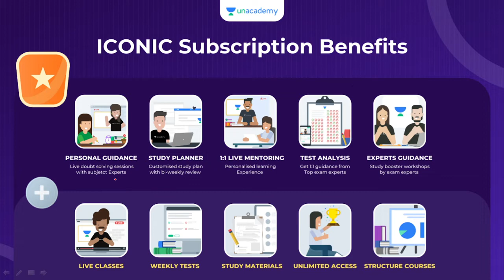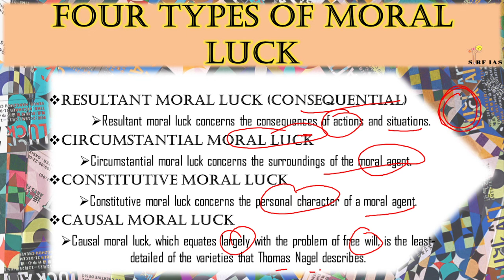WHAT IS MORAL LUCK? HOW MANY TYPES OF MORAL LUCK ARE THERE?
Get 3 Months Free Extension on your 1 year and above Subscriptions Today!